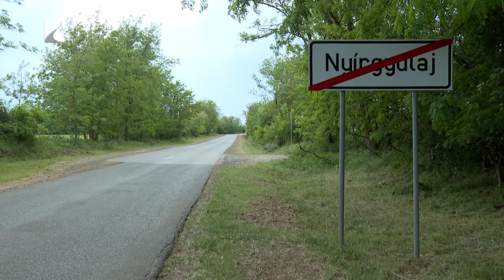Út, ami összeköt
Kiszélesítették, új burkolatot kapott és a vízelvezetetését is stabilizálták a Nyírgyulajt és Máriapócsot összekötő útnak. A fejlesztésre a két önkormányzat közösen nyert közel háromszáz millió forintos forrást a Vidékfejlesztési Program pályázatán.